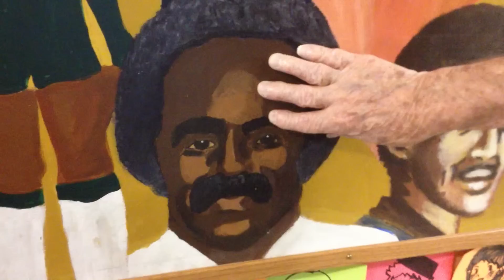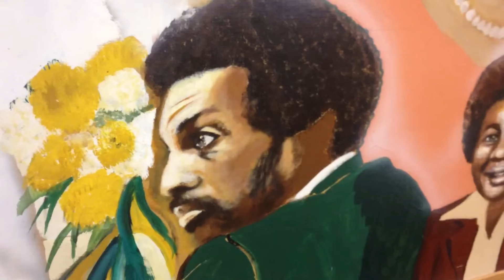Maggie Walker Mural Revealed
A former principal visits Maggie Walker and identifies some of the former teachers and coaches portrayed on the 3rd floor mural.